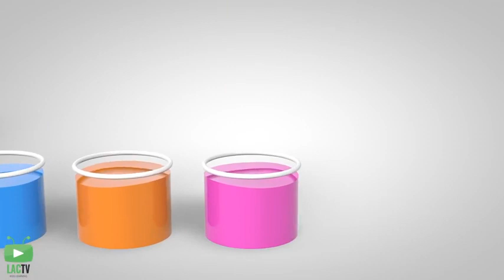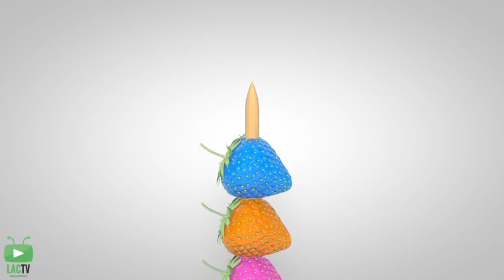Cow Transporter Truck Cow eat Apple 3D Nursery Rhymes Songs for Children LAC TV